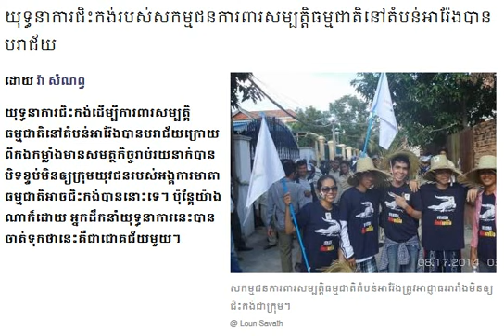Khmer Hot News This Week 2014| Mother Nature NGO 2014| Cambodia Hot News Today| The Daily Press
Cambodia Newpaper 2014
The Daily Press 2014
Cambodia Business 2014
The Daily Press Youtub Channel
Cambodia Politcism 2014
KhmerHot News This Week 2014
Khmer Hot News 2014
Sam Rainsy
Kem Soka
Hun sen
ou Sochou 2014
CNRP Party 20114
CPP Party 2014
Khmer Hot News This Week 2014
VOA Khmer 2014
Cmbodia News paper 2014
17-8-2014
International News
NGO